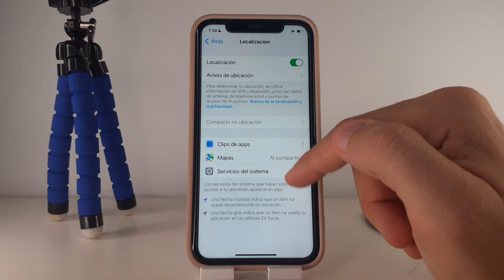COMO ACTIVAR LOCALIZACION EN IPHONE 11 🟢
En este VIDEO TUTORIAL TE ENSEÑARE COMO ACTIVAR LOCALIZACION EN IPHONE 11.

Mis TUTORIALES son muy RAPIDOS y te los enseñare SIN PERDER EL TIEMPO así que quédate para que APRENDAS COMO ACTIVAR LOCALIZACION EN IPHONE 11.

Espero que este TUTORIAL de COMO ACTIVAR LOCALIZACION EN IPHONE 11 te HAYA SERVIDO. Si te sirvió.. te agradecería MUCHO que me dejases un gran LIKE.